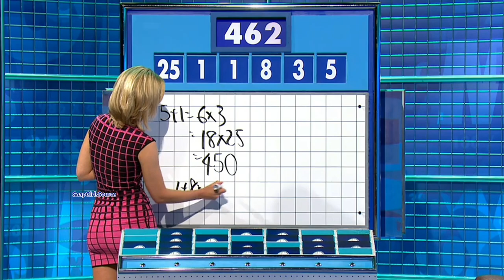Rachel Riley-Short Tight Pink & Black Dress Hot 19th September 2014 HD